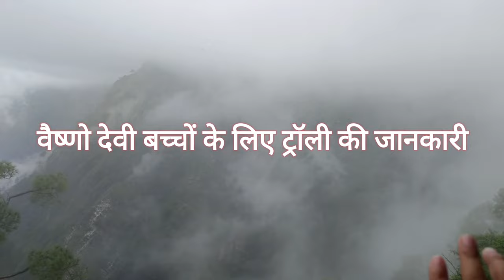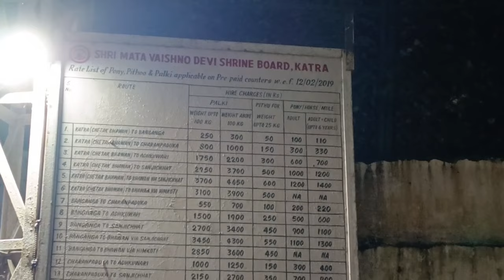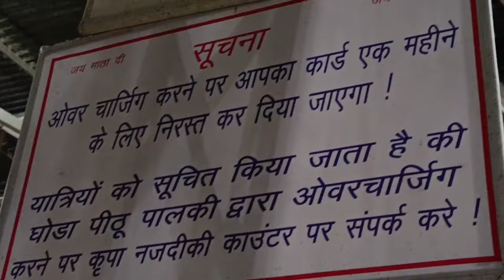वैष्णो देवी यात्रा छोटे बच्चों के साथ कैसे करें ! बच्चों ट्रॉली रेट ! full information Vaishno Devi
hello doston
अगर आपको मेरे वीडियो अच्छे लग रहे हैं तो प्लीज मुझे सपोर्ट करें मेरे चैनल को सब्सक्राइब करें वीडियोस को ज्यादा से ज्यादा शेयर करें लाइक करें और कमेंट में जय माता दी जरूर लिखें
वैष्णो देवी बच्चों के साथ यात्रा कैसे करें
बच्चों के साथ वैष्णो देवी यात्रा
Vaishno Devi Yatra bacchon ke sath kaise karen
Vaishno Devi baby Walker price
Vaishno Devi chhote bacchon ke liye trolley rate
how to book kids trolley Vaishno Devi